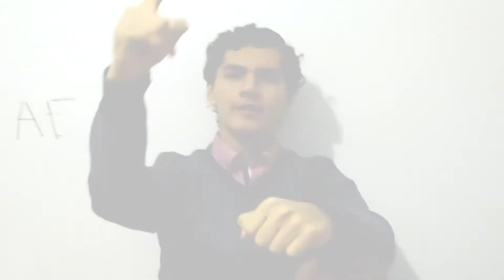NO EXISTEN CIUDADANOS DE SEGUNDA CLASE (VIDEO ACTIVISTAS MOCICC)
Activistas de Movimiento Ciudadano frente al Cambio Climático - MOCICC envían un mensaje por los once años de conmemoración del Baguazo.